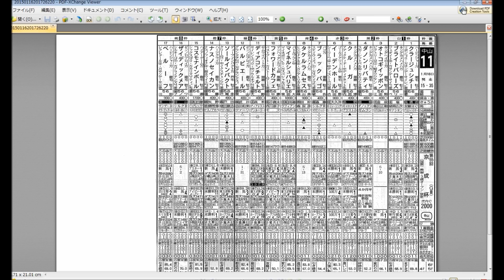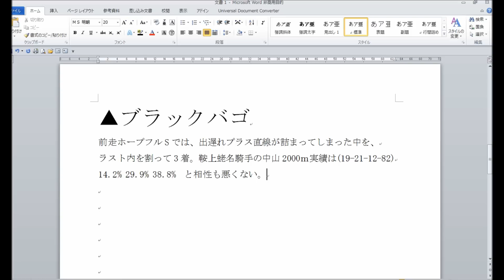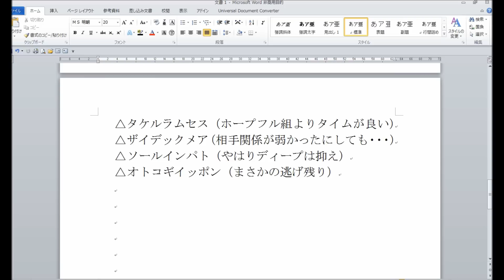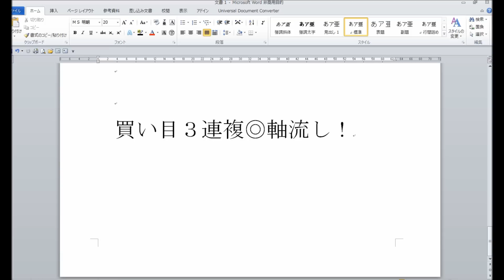【競馬予想2015】 第55回 京成杯 GⅢ 2015年1月18日中山11R 【Y氏の馬券】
2015年1月18日中山11R　第55回 京成杯 GⅢの予想です。

関連動画
【競馬予想：京成杯2015】OLことりの「うまっぷる」#120

【競馬予想】京成杯2015の展望と注目馬

【全頭リアルタイム精査】Part 1 京成杯2015の競馬予想